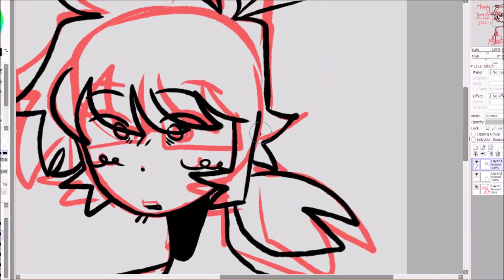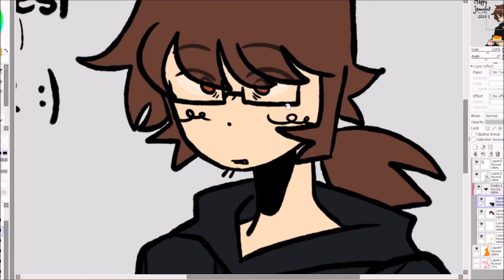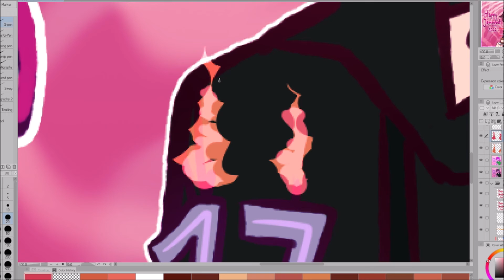happy birthday to me! /speedpaint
hehehe today im turning 17, which scares kinda me but whatever @__@ happy jamesfest guys
Song: Ten Thousand Light Years Away by Lemon Demon